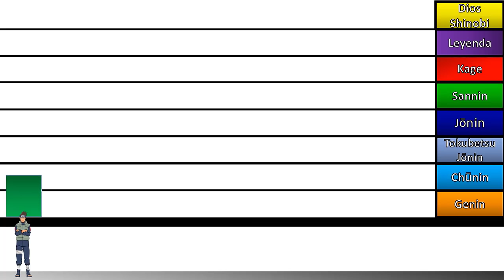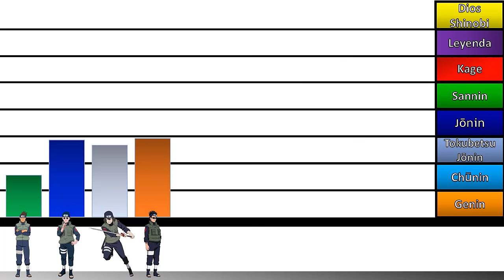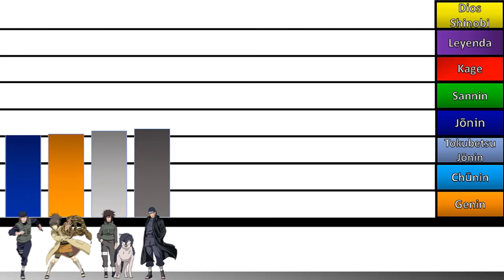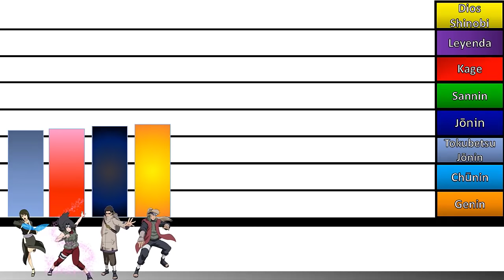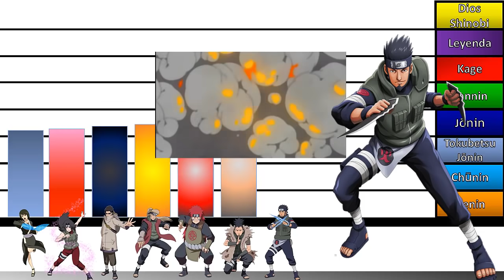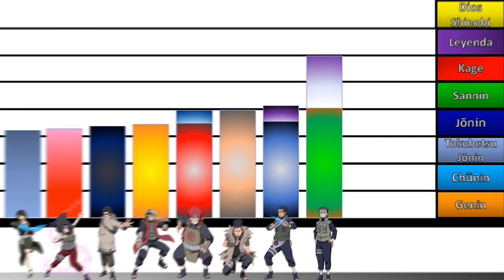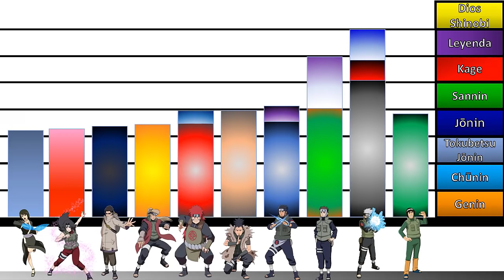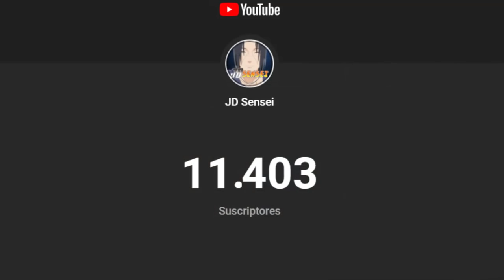Explicación: Rangos y Niveles de Poder de Los Primeros Once de Konoha |Naruto Shippuden |JD Sensei🔥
Con tantos años viendo a Naruto, se nos hace evidente que en el mundo ninja hay de todo, ninjas poderosos, ninjas Ebisu, en fin XD, en cada aldea han existido y existen equipos de ninja que por su gran poder han demostrado ser capaces de unidos defender la aldea ante casi cualquier amenaza, en un anterior video destacaba a los once de Konoha, y hoy destaco el equipo de ninjas de la generación de Kakashi y Guy los cuales hacen representación de los primeros o antiguos once de Konoha ( los primeros Jonins de Konoha en Naruto) quieres conocer el grandioso poder de cada uno de ellos? PUCHALE PLAY!🔥🔥

Niveles de poder de Naruto Shippuden, Niveles de poder de los once de Konoha, Niveles de poder de los jonin de konoha, Niveles de poder de los primeros Jonin de Konoha, Naruto, Naruto Shippuden, Boruto naruto nueva generación ,